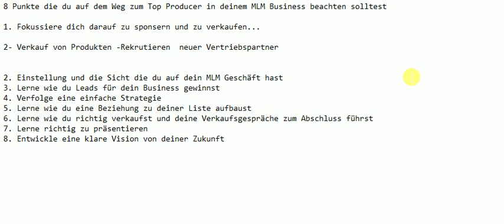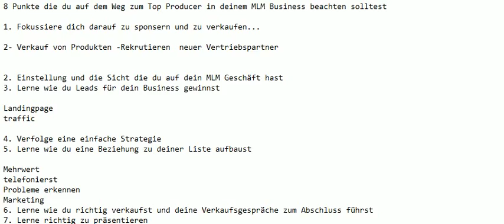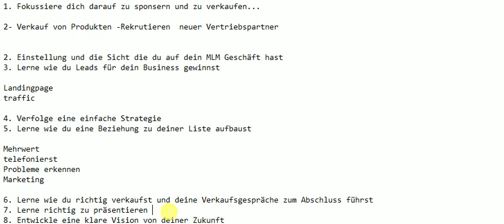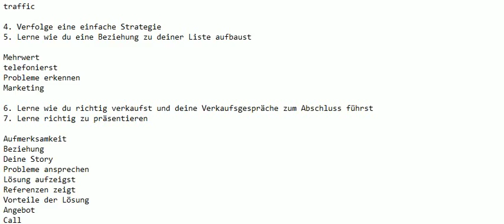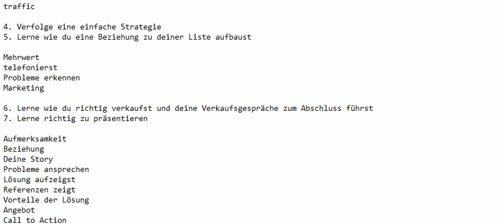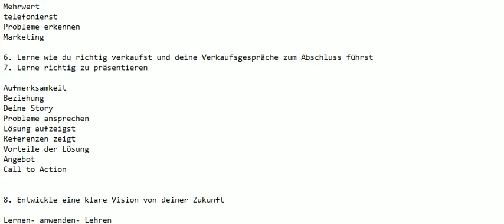8 Punkte die du auf dem Weg zum Top Producer in deinem MLM Business beachten solltest